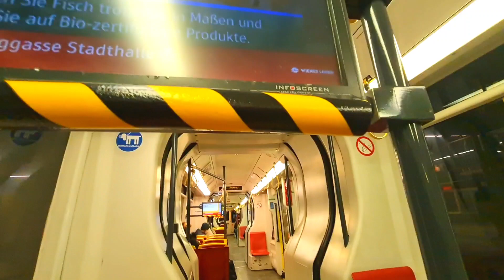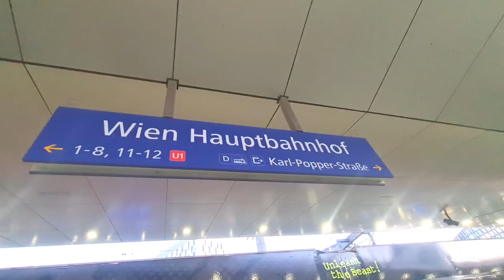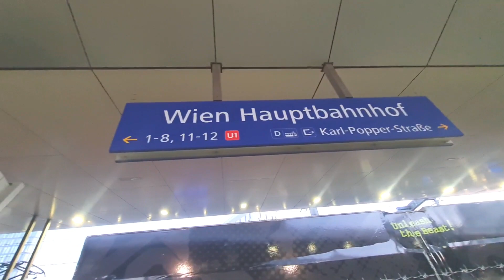EP45🇦🇹ถึงเวียนนาแล้ว วันนี้น้องอเล็กซ์พาย่าตะลอนเมืองเวียนนา ค้างที่นี่ 1 คืน ก่อนจะไป ไซปรัส